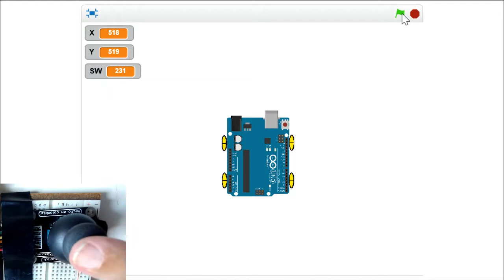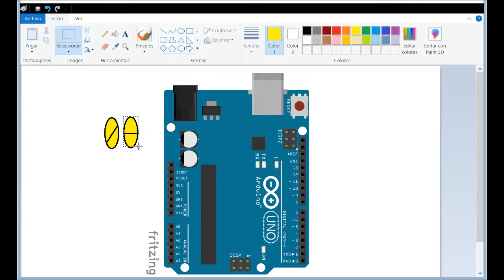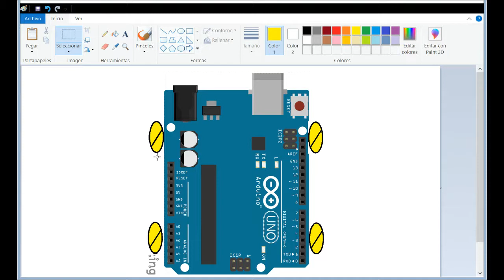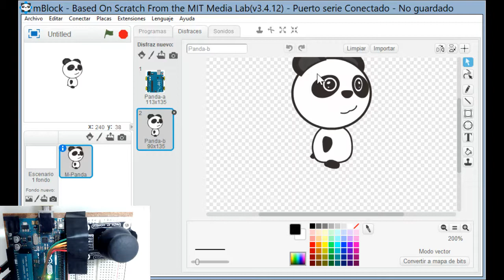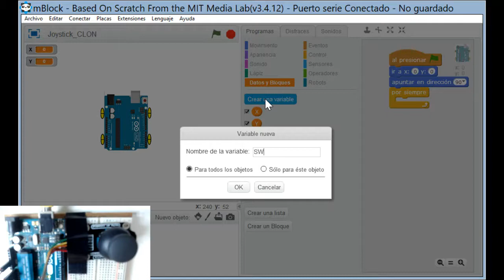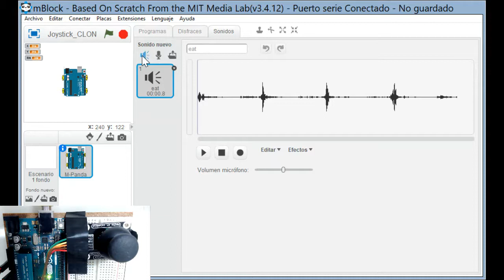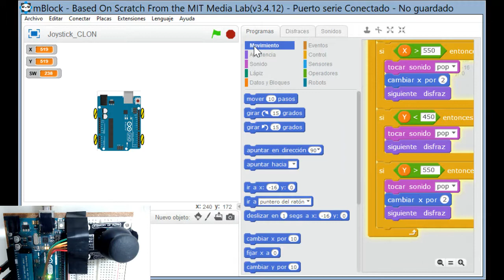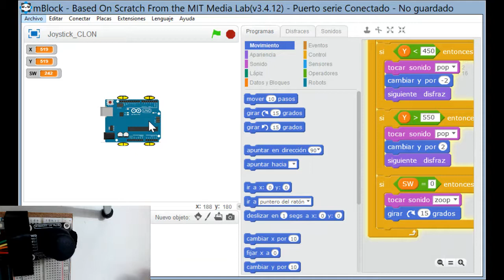mBlock Arduino 6: Disfraz manejado con un JOYSTICK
En este video logramos dirigir el movimiento de un disfraz en un escenario de scratch mediante un joystick Analógico controlado por Arduino y Programado en mblock. El joystick Analógico es una herramienta que nos ayuda a dar dirección al disfraz, su funcionamiento está basado en el movimiento en dos dimensiones de una palanca,. Este movimiento es capturado por dos potenciómetros: uno para el movimiento vertical y el otro para el horizontal, de este modo se entiende que el movimiento en cada dirección será regulado por un potenciómetro.
 Adicionalmente, se usara el interruptor del joystick para cambiar  la orientación del movimiento.

del Rincon del robot.